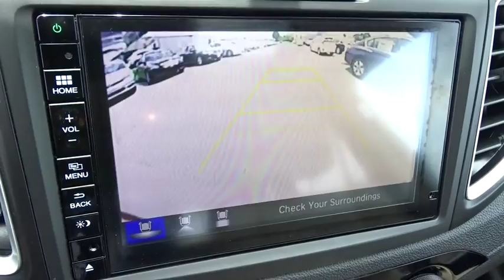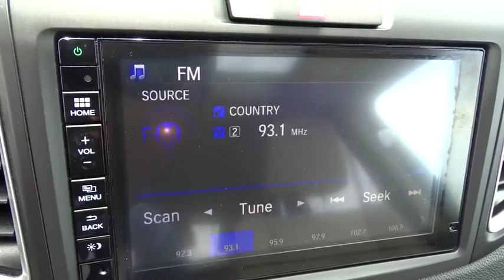2015 Honda CR-V Parkville, Bel Air, Baltimore, Towson, MD KP059645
2015 Honda CR-V

HONDA CERTIFIED PRE-OWNED - 1-OWNER - CLEAN CARFAX - LOW MILEAGE - ALL WHEEL DRIVE - CR-V EX with Power Sunroof..Backup Camera..Bluetooth Connection..Alloy Wheels..Premium Audio w/PANDORA Capability & MDI..Full Power Equipment..and much more. Want to save some money? Get the NEW look for the used price on this one owner vehicle. Previous owner purchased it brand new! This Honda CR-V has a great cockpit layout, with all the controls easy to find and right where you need them. Honda Certified Pre-Owned means you not only get the reassurance of a 12mo/12,000 mile limited warranty, but also up to a 7yr/100k mile powertrain warranty, a 182-point inspection/reconditioning. Unlike most of our Competitors, when purchasing a Previously Owned vehicle from Heritage, you will not encounter any hidden charges (i.E. Reconditioning Fees, additional Maryland State Inspection costs or Freight Fees.) The only additional cost to our Internet Price is State Tax, Tags, License and $299 Dealer Processing Fee.